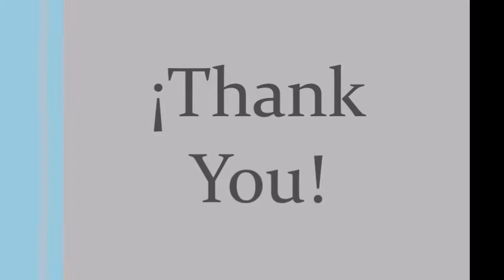INTERNACIONALIZACIÓN DEL IMEBU / INTERNATIONALIZACION OF IMEBU